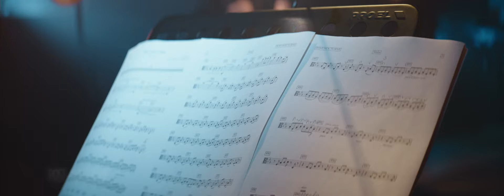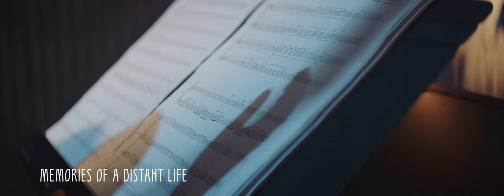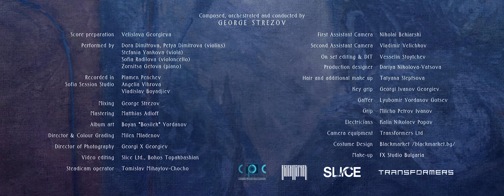Георги Стрезов / George Strezov - Flourish [Full Album] 2021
"Flourish" is a musical glimpse into our inner world, composed, orchestrated and conducted by George Strezov. It was performed by a string quartet Dora Dimitrova (Violin), Petya Dimitrova (Violin), Stefania Yankova (Viola), Sofia Radilova (Violoncello) and Zornitsa Getova (piano).

► The album is available for streaming on all digital music platforms

Composed, orchestrated and conducted by George Strezov
Score preparation: Velislava Georgieva
Performed by Dora Dimitrova, Petya Dimitrova, Stefania Yankova, Sofia Radilova, Zornitsa Getova
Recorded in Sofia Session Studio by Plamen Penchev, Angelia Vihrova, Vladislav Boyadjiev
Session producer: Georgi Elenkov, PhD
Mixing: George Strezov
Mastering: Matthias Adloff

Album art: Boyan "Bosilek" Yordanov